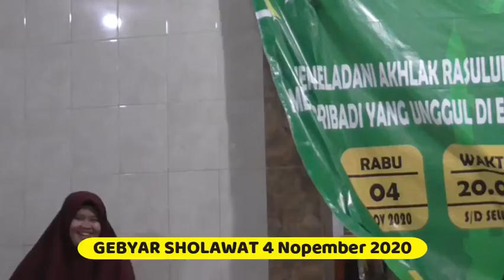Sambutan Perwakilan Bapak Ketua DKM | Oleh Pian Sopian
Acara Khotmul Qur'an dan Gebyar Sholawat
Dalam memperingati Maulid Nabi Muhammad SAW dan Hari Santri Nasional.
Sima’an AlQur’an oleh rekan rekan alumni Pondok Pesantren Madrasatul Qur’an Tebu Ireng Jombang.
Diselenggarakan di Masjid Jami' Syi'arul Muslimin RT 01 RW 03
Pada Tanggal 4 Nopember 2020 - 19 Robi'ul Awwal 1442 H.
Bersama : Team Hadroh Ikatan Alumni Pondok Pesantren AlQur'an AlFalah - Cicalengka.